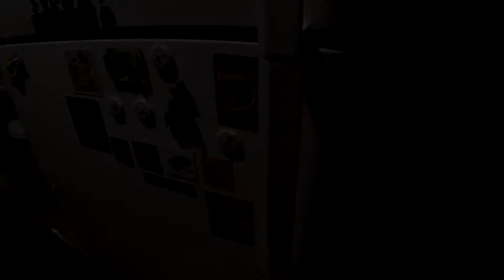Vlog | WELL, THAT WAS AWFUL... | Brasseurs sans Gluten Glutenberg [Daily Drink #275]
First gluten free beer tried by Red Beerd.
And very likely the last.

If ye enjoyed this video, then remember to SMASH that like button with yer FACE!!!

Then, if ye be okay, share me with yer friends!!